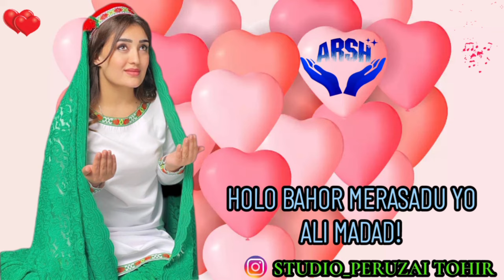Peruzai Tohir /// Yo Ali Madad ❤️🤲❤️‍🩹🙏. Munojot.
Holo Bahor merasadu Yo Ali Madad/soulful.